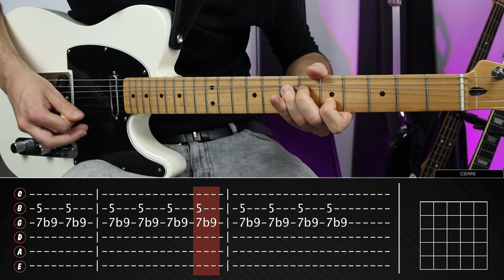Break on Throught Guitarra Cover + Tablatura Completo THE DOORS